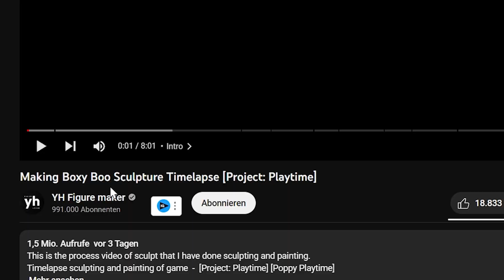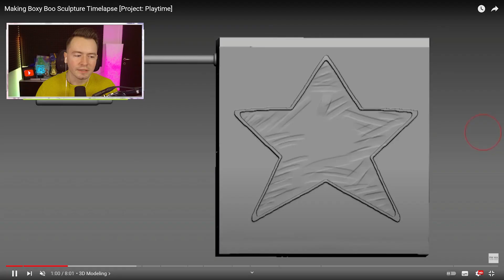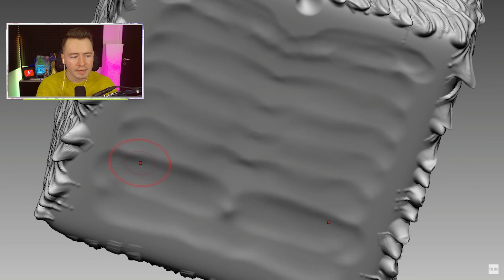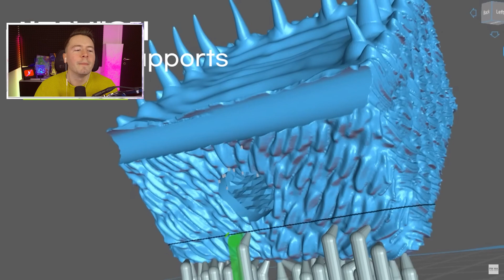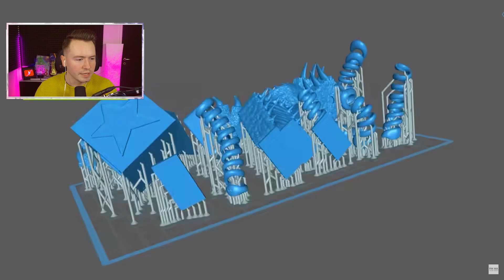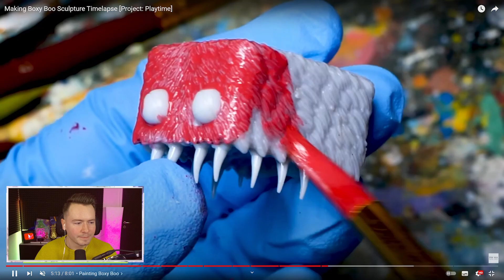ER baut das PROJECT PLAYTIME MONSTER in REAL LIFE!🤯